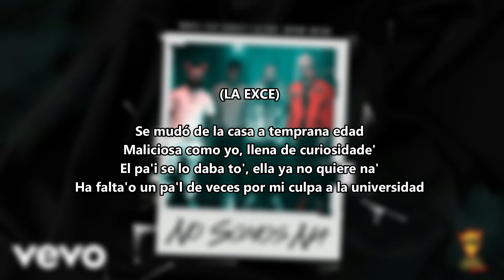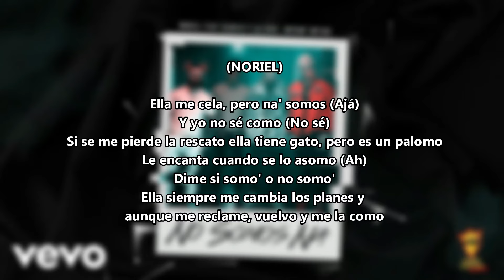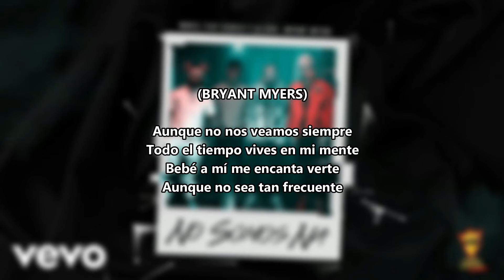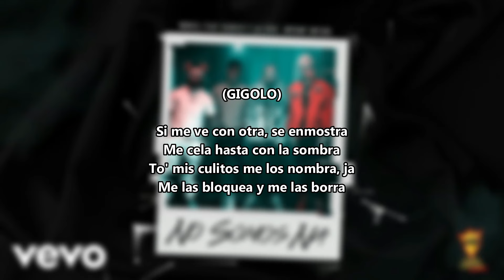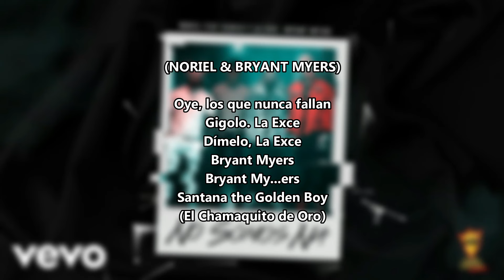Trap Capos & Noriel - No Somos Ná (Letra) feat. Gigolo Y La Exce & Bryant Myers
Álbum: Trap Capos II
Canción: No Somos Ná (feat. Gigolo Y La Exce & Bryant Myers)